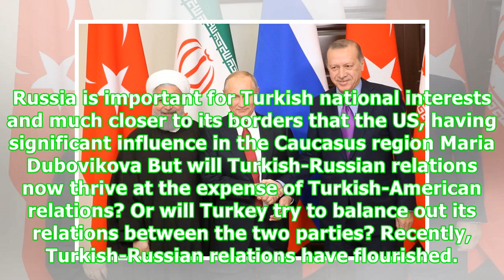Turkey won’t give up Russia ties to make up with US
Turkey, being sandwiched between the US and Russia, is in quite a complicated situation that, on the one hand, greatly troubles its foreign policy, but on the other gives it a chance to profit from the rivalry between Washington and Moscow. The current Turkey crisis is just another chapter in the long history of the US and Russia’s troubled relationship. What Turkey is undergoing is one of the consequences of the US dealing with global problems passively during the Obama administration, which ke...